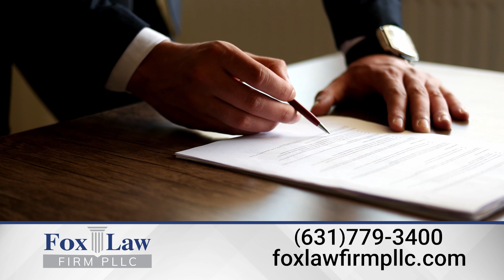Fox Law Firm PLLC Overview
If you or a loved one has suffered an injury caused by someone’s wrongful conduct, you deserve representation by the experienced personal injury attorneys of the Fox Law Firm.

Whether we are negotiating head-to-head with powerful insurance companies or fighting for your rights in court, the Fox Law Firm is a firm you can trust.

Our Riverhead – based lawyers have decades of experience in handling the most serious personal injury cases. Kevin M. Fox is known for obtaining the highest personal injury verdict for an individual in the State of New York: $212 million dollars for an infant injured at birth.

The attorneys at Fox Law Firm will tenaciously pursue your case to achieve a successful result, even against the most formidable opponents. We are ready to get to work for you. We represent clients throughout Long Island and New York City.